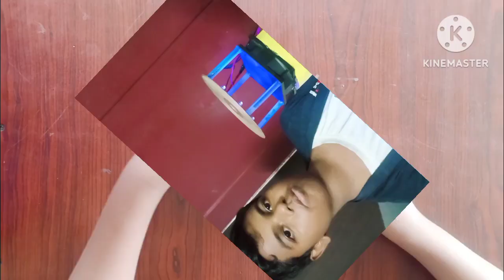Mosquito trap/mosquito killer/mosquito trap at home/mosquito trap homemade@Roshansexperimentzone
Mosquito trap/mosquito killer/mosquito trap machine/mosquito trap homemade @roshansexperimentzone
How to make mosquito trap at home

Mosquito trap lamp/mosquito trap electric/mosquito trap Tamil/mosquito trap English/mosquito trap musical video/mosquito trapper/mosquito killer lamp/mosquito killer homemade/solution for mosquitoes/dengue/roshansexperimentzone

How to make mosquito trap at home/how to do mosquito trap at home

 science magic tricks|simple&easy science experiment at home|Fun with science|school project |experiments for students|science activities at home|how to make|How to do

This video is intended for scientific and entertainment purposes only.
All actions in this video performed in safe place with safety equipments under parent guidance.
We will not be hold  liable for any action performed by you

          -Roshan's Experiment zone